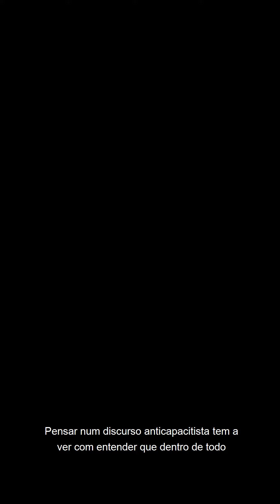👂🏼 PROJETO ESCUTANDO SAMUEL SOLLAR 🏳️‍🌈 EP.11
O PROJETOESCUTANDO nasceu da vontade de criar um espaço de visibilidade para histórias de pessoas LGBTQIAP+. 🌈

Vamos ESCUTAR o que @sollarsamuel tem a nos dizer...
Samuel Sollar é modelo, artista visual, arte educador e fala do ponto de vista de uma pessoa LGBT+ com albinismo e deficiência visual, ele menciona a importância da interseccionalização das pautas em que aborda e como devemos nos informar melhor sobre capacitismo.

1 sem